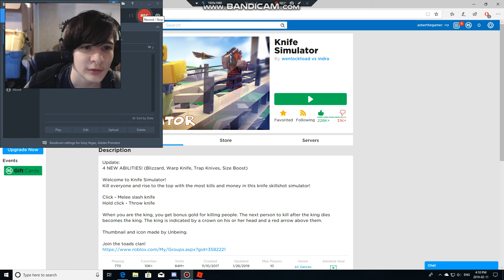Let's play knife simulator:ROBLOX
knifes